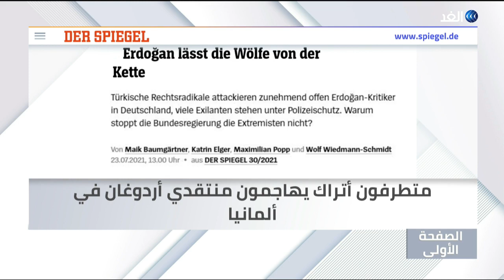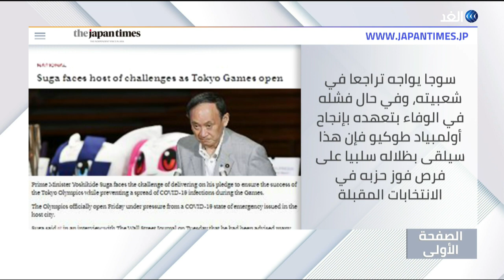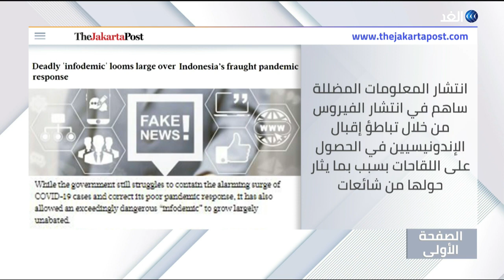3 أخطاء لأمريكا تسمح لروسيا بالتفوق عليها.. وتركيا تعاني اضطرابا سياسيا | الصفحة الأولى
هذه أبرز الموضوعات التي تناولها برنامج الصفحة الأولى مع الإعلامية هبة الغمراوي..

لوس أنجلوس تايمز تتحدث عن "طوابير المعاناة" في لبنان في ظل التفكك السياسي
فورين بوليسي تقول إن تركيا تعاني اضطرابا سياسيا أكثر من أي وقت مضى
صحيفة روسية تحدد ثلاثة أخطاء لواشنطن تسمح لبوتين بالتفوق عليها